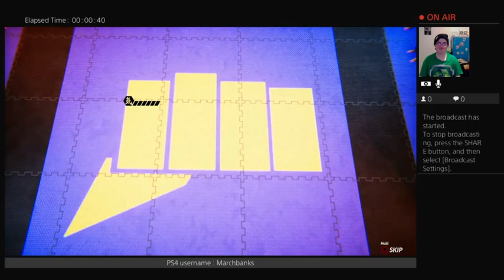Showing "Cobra Kai 2 : Dojos Rising" to Lena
This game is such dog shit